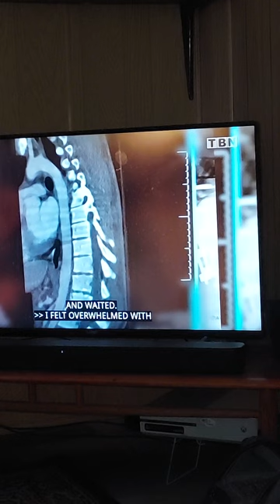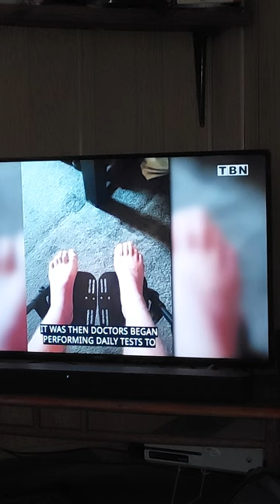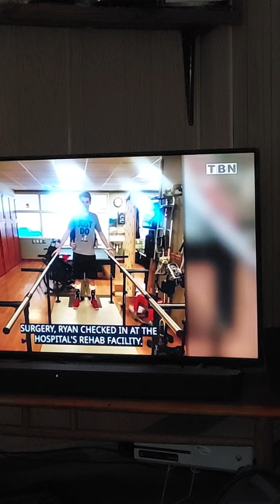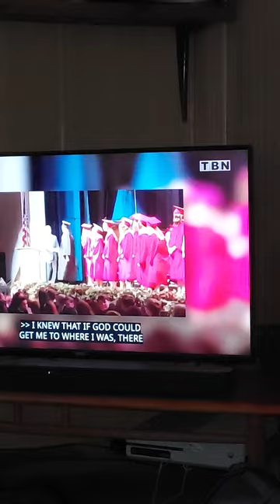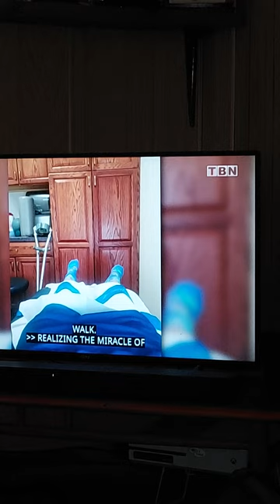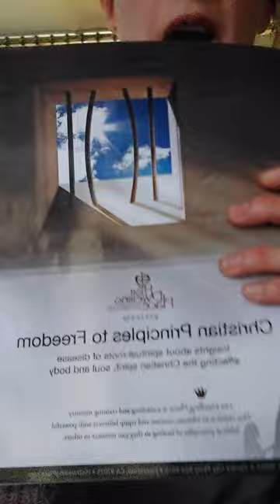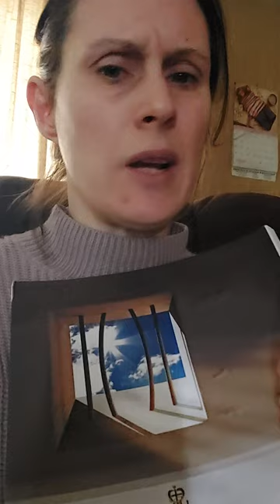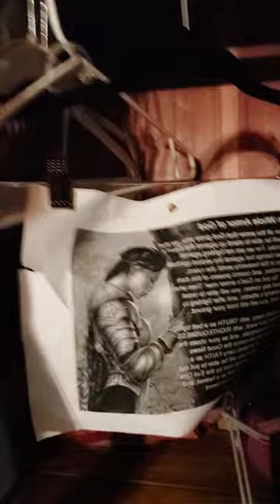Testimonies & Miracles; The700 Club on TBN and My personal testimony, FlyHoneyBre 2020 - 2023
The 700 Club on TBN tells about a teenager who broke his back in a ski accident & couldn't feel from the waist down.  I also broke my back from a fall & couldn't feel from the waist down & was hospitalized. I share my personal story of miracle healing & the real,  tangible love of Our Savior.

Praise the Lord. Praise God in his sanctuary; praise him in his mighty heavens. Praise him for his acts of power; praise him for his surpassing greatness. Praise him with the sounding of the trumpet, praise him with the harp and lyre, praise him with timbrel and dancing, praise him with the strings and pipe, praise him with the clash of cymbals, praise him with resounding cymbals. Let everything that has breath praise the Lord. Praise the Lord.

Therefore I tell you, do not be anxious about your life, what you will eat or what you will drink, nor about your body, what you will put on. Is not life more than food, and the body more than clothing? Look at the birds of the air: they neither sow nor reap nor gather into barns, and yet your heavenly Father feeds them. Are you not of more value than they? And which of you by being anxious can add a single hour to his span of life? And why are you anxious about clothing? Consider the lilies of the field, how they grow: they neither toil nor spin, yet I tell you, even Solomon in all his glory was not arrayed like one of these. But if God so clothes the grass of the field, which today is alive and tomorrow is thrown into the oven, will he not much more clothe you, O you of little faith? Therefore do not be anxious, saying, ‘What shall we eat?’ or ‘What shall we drink?’ or ‘What shall we wear?’ For the Gentiles seek after all these things, and your heavenly Father knows that you need them all. But seek first the kingdom of God and his righteousness, and all these things will be added to you. Therefore do not be anxious about tomorrow, for tomorrow will be anxious for itself. Sufficient for the day is its own trouble.

Deuteronomy 30:1-20 NIV
When all these blessings and curses I have set before you come on you and you take them to heart wherever the Lord your God disperses you among the nations,and when you and your children return to the Lord your God and obey him with all your heart and with all your soul according to everything I command you today,then the Lord your God will restore your fortunes and have compassion on you and gather you again from all the nations where he scattered you. Even if you have been banished to the most distant land under the heavens, from there the Lord your God will gather you and bring you back. He will bring you to the land that belonged to your ancestors, and you will take possession of it. He will make you more prosperous and numerous than your ancestors. The Lord your God will circumcise your hearts and the hearts of your descendants, so that you may love him with all your heart and with all your soul, and live. The Lord your God will put all these curses on your enemies who hate and persecute you. You will again obey the Lord and follow all his commands I am giving you today. Then the Lord your God will make you most prosperous in all the work of your hands and in the fruit of your womb, the young of your livestock and the crops of your land. The Lord will again delight in you and make you prosperous, just as he delighted in your ancestors, if you obey the Lord your God and keep his commands and decrees that are written in this Book of the Law and turn to the Lord your God with all your heart and with all your soul. Now what I am commanding you today is not too difficult for you or beyond your reach.It is not up in heaven, so that you have to ask, “Who will ascend into heaven to get it and proclaim it to us so we may obey it?” Nor is it beyond the sea, so that you have to ask, “Who will cross the sea to get it and proclaim it to us so we may obey it?” No, the word is very near you; it is in your mouth and in your heart so you may obey it. See, I set before you today life and prosperity, death and destruction. For I command you today to love the Lord your God, to walk in obedience to him, and to keep his commands, decrees and laws; then you will live and increase, and the Lord your God will bless you in the land you are entering to possess. But if your heart turns away and you are not obedient, and if you are drawn away to bow down to other gods and worship them, I declare to you this day that you will certainly be destroyed. You will not live long in the land you are crossing the Jordan to enter and possess. This day I call the heavens and the earth as witnesses against you that I have set before you life and death, blessings and curses. Now choose life, so that you and your children may live and that you may love the Lord your God, listen to his voice, and hold fast to him. For the Lord is your life, and he will give you many years in the land he swore to give to your fathers, Abraham, Isaac and Jacob.